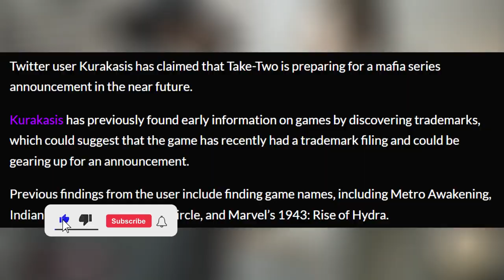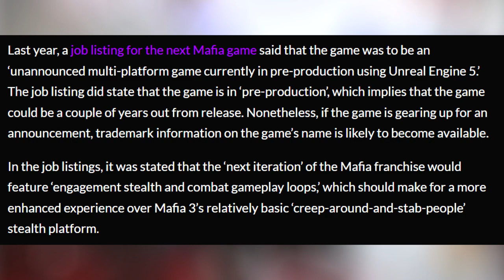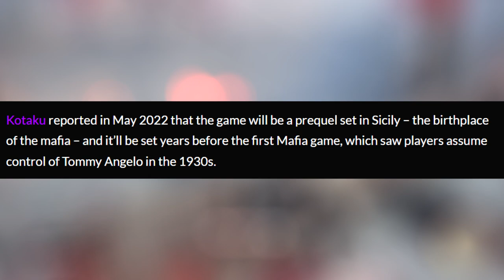Mafia 4 - New Mafia Game Announcement is Imminent!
An announcement is coming soon for the next Mafia game...